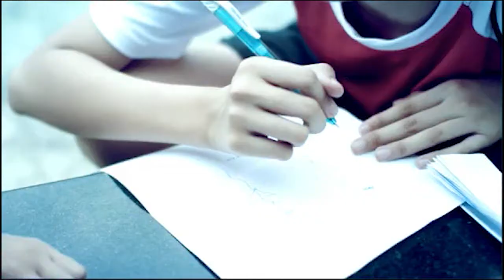Zhenghua Secondary School - Math Trail @ Marina Barrage